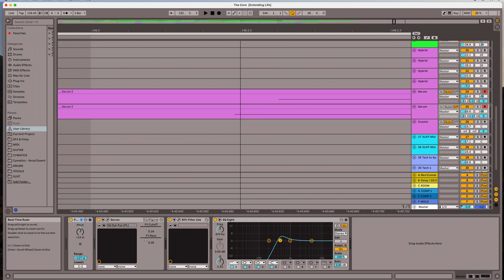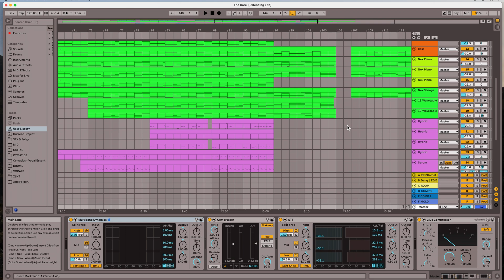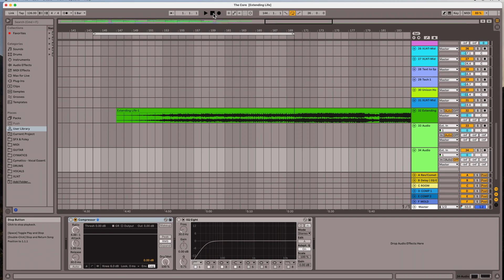Recording with ZERO Latency! MIDI and Audio. Easy Ableton Live Tips.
Easy Ableton Live Tips. One Every Day!
DJ Burgstarre here. Also, please do comment. And if you want to learn ANYTHING about Ableton Live, I'll make a special Video just for you!
Become a better producer FAST!
Recording with ZERO Latency! MIDI and Audio.